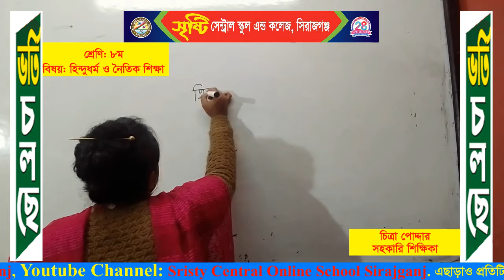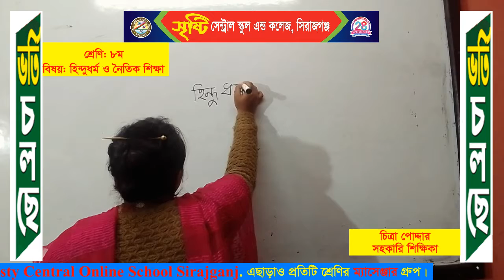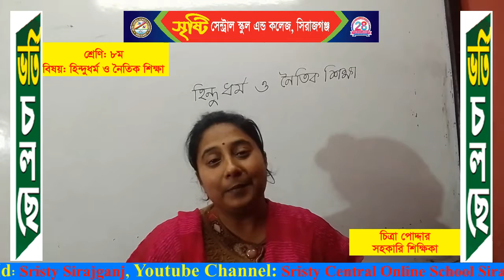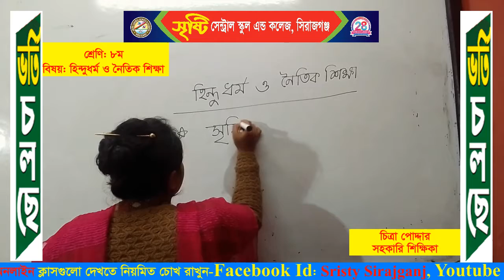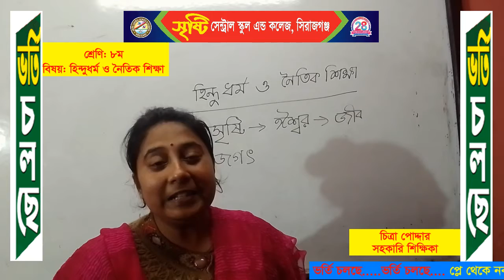শ্রেণি: অষ্টম, বিষয়: হিন্দুধর্ম ও নৈতিকশিক্ষা, শিক্ষিকা: চিত্রা পোদ্দার